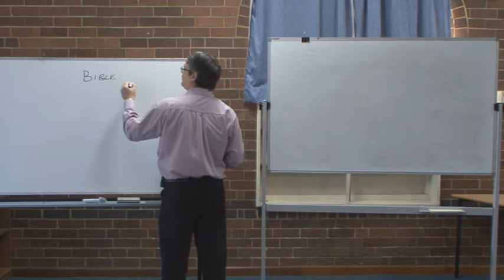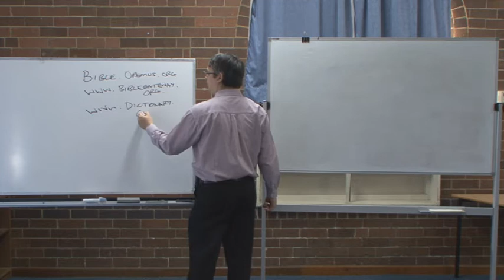Module 11 Clip 5 A Proposed Methodology